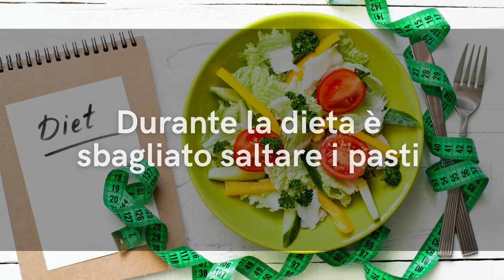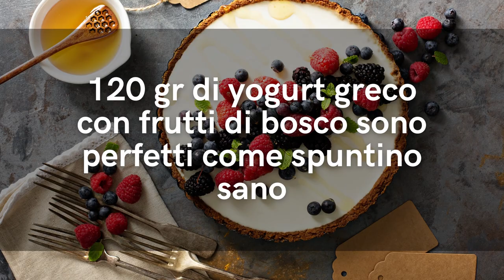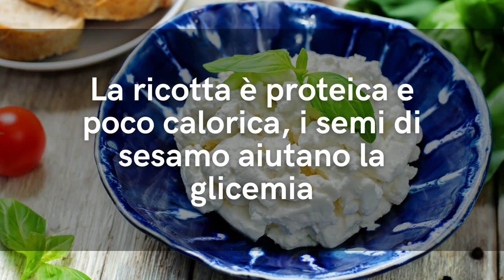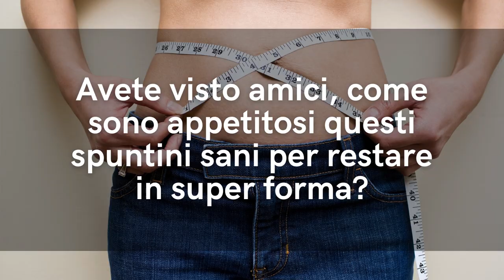Questi 7 SNACK BRUCIA GRASSI LIGHT e DIMAGRANTI sono IDEALI per DIMAGRIRE MANGIANDO e dopo lo SPORT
Vuoi dimagrire senza dieta ma da sola non ottieni risultati? Sono aperte le candidature per partecipare alla Masterclass Dimagrire in Salute & Senza Dieta. Guarda gratis il video training.

Simona Vignali